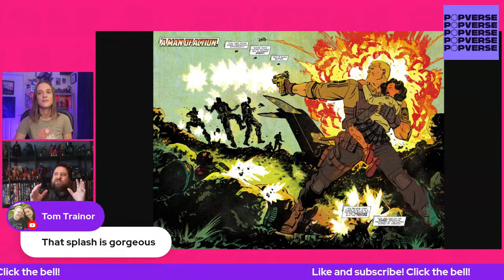Joshua Williamson on writing a G.I. Joe/Transformers crossover | ENTER THE POPVERSE | Episode 31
G.I. Joe and Transformers have crossed over in Energon Universe for Skybound! Writer Joshua Williamson is writing the Duke series and joins Popverse's Ashley Victoria Robinson Live this week to share his experience merging these two icon franchises into a single comic book story! Graeme opens the show, your questions are answered, and MOAR!

Enter the Popverse  drops every Friday.

Hasbro just secretly relaunched Transformers & GI Joe into its own universe - orchestrated by Robert Kirkman

Knight Terrors: DC's lead writer Joshua Williamson dives into the superhero horror event of the summer

DC's Knight Terrors: All the info, all the titles, behind DC's summer horror event